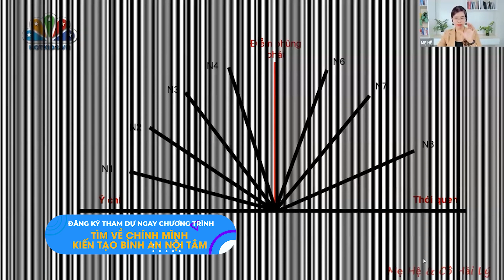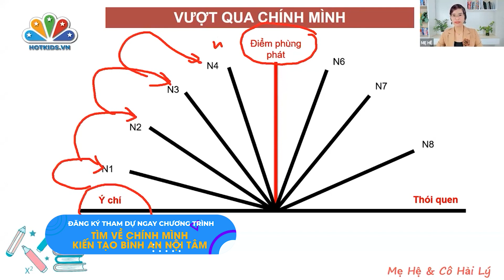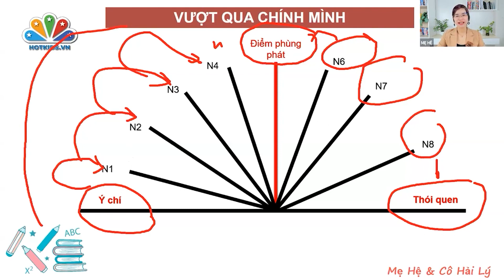Vì sao cần tôn trọng SỰ CHÍNH TRỰC để vượt qua SỰ TỰ TI bản thân | Tìm Về Chính Mình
Nội dung được trích từ chương trình "Tìm Về Chính Mình - Kiến Tạo Bình An Nội Tâm"
📌 Chương trình "Tìm Về Chính Mình" là một chương trình đặc biệt, hứa hẹn mang đến những trải nghiệm tâm thức và sự thay đổi ngoạn mục cho mỗi cá nhân tham gia, từ đó kiến tạo bình an nội tâm và tái tạo bầu năng lượng gia đình.
📌 Thông tin về chương trình:
🕠 Thời gian học : 4h30 - 6h30 các ngày trong tuần.
🌱 Hình thức: Học trực tiếp trên zoom

📌Nội dung chương trình:
✅Tuần 1:
- Ba mẹ Hiểu rõ QUY LUẬT NĂNG LƯỢNG GỐC, quy luật “bình chứa” trong gia đình
- Chúng ta sẽ tìm thấy BẢN THỂ ĐẸP ĐẼ VÀ THIÊNG LIÊNG CỦA bản thân
- Ý nghĩa của ba mẹ đến với thế giới này.

✅Tuần 2:
- Ba mẹ sẽ được bóc tách từng lớp vỏ xù xì, gai góc của bản thân: từng lớp, từng lớp một.
- Chúng ta sẽ đi đến Tầng NỘI KẾT SÂU NHẤT của bản thân mình
- Và các bước chuyển hóa NỘI TÂM về cảm xúc tiêu cực, cơn nóng giận vô cùng sâu sắc và ngoạn mục, để rồi đến cảm xúc bùng nổ và vỡ òa

✅Tuần 3
Kèm cặp đồng hành: giúp các ba mẹ rèn luyện để kiểm soát cơn nóng giận của bản thân, giúp ba mẹ quán tâm, chuyển hóa nội kết tận cùng bên trong của chính mình.
Cam kết 100% ba mẹ tham gia khóa học và thực hành bài tập đầy đủ sẽ thay đổi một cách ngoạn mục